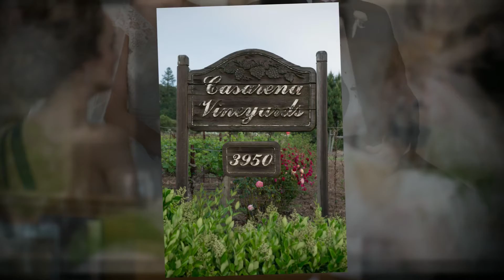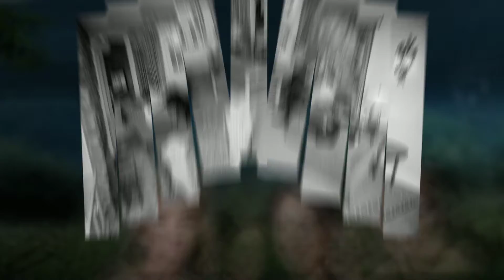Laura & Kevin | St Helena Wedding